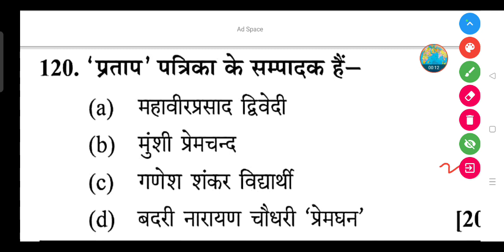'प्रताप' पत्रिका के सम्पादक कौन हैं-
(a) महावीरप्रसाद द्विवेदी

(b) मुंशी प्रेमचन्द

(d) बदरी नारायण चौधरी 'प्रेमघन'